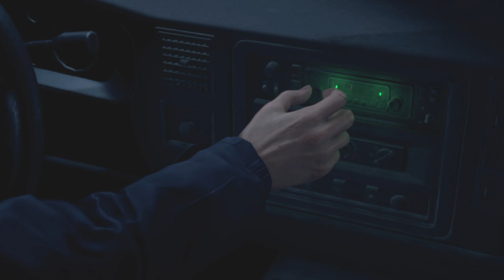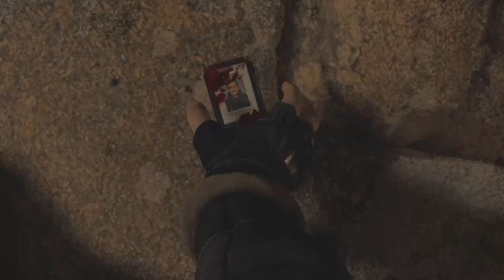Playing Resident Evil 4 Remake